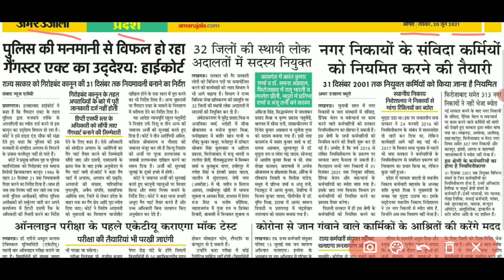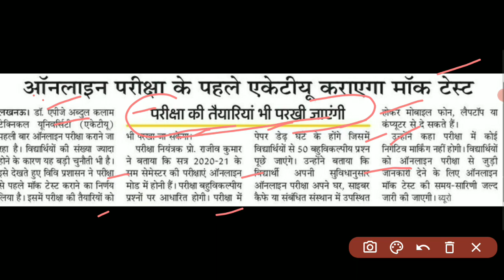Rajasthan university exam news 2021 today || college exam news || mgsu || mdsu || jnvu || vmou || ru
Delhi University, du first year exam datesheet, What is OBE, open book examination, kaise honge exam, du college reopening date, when du will open for first year students, delhi university reopening date, delhi University reopening date २०२१, when will du reopen, Du college reopen, Official notice from Delhi university on college reopening, when du will reopen, du, du Official update, du official notice, du college reopening news